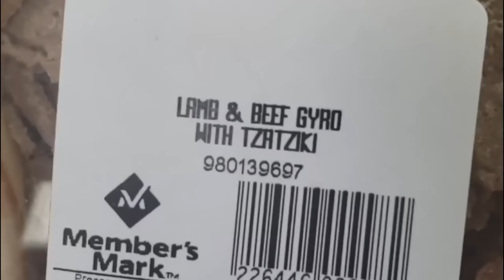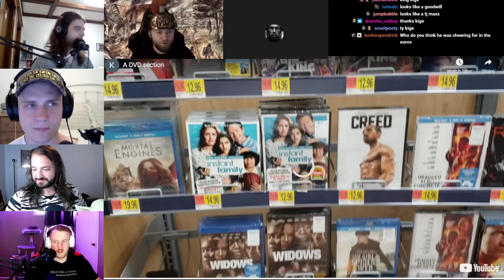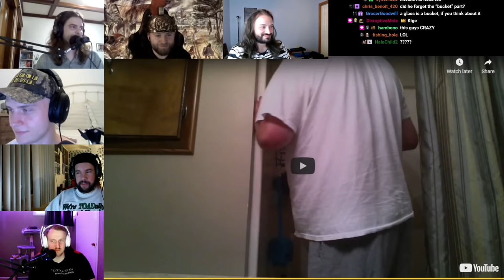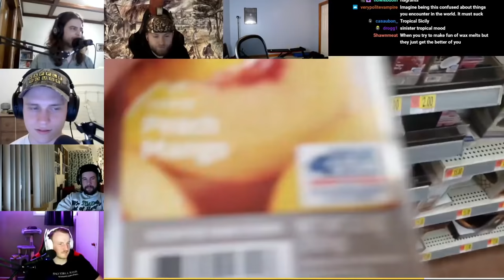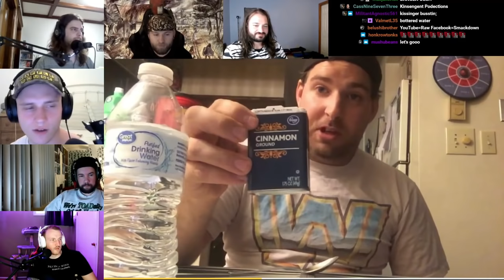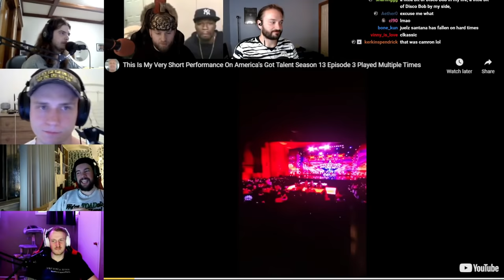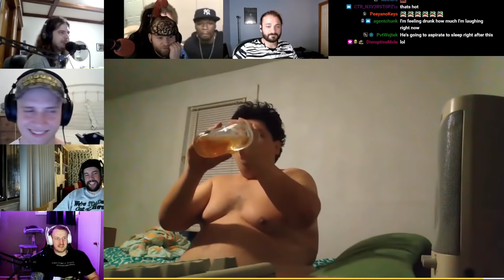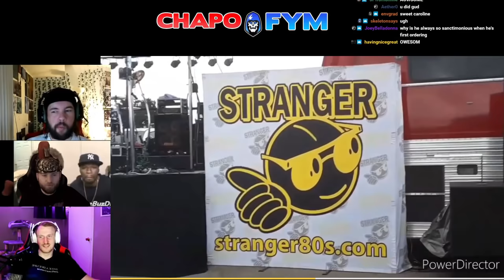Would you eat this? ft. Podcast About List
Our friends Caleb and Cameron from Podcast About List (@PodcastAboutList ) joined us for an evening of fun videos and to help promote the live show they are doing with Seeking Derangements and Chapo Trap House on July 22nd 2021 in NYC.  If you want tickets to that go click over to their page for a link. We showed them some of our favorite videos (the Cinnamon Ground challenge, and an old chug video, in particular) as well as some new crap.  We also got a huge raid from our boy @HasanAbi midway through so we got to show his thousands of viewers what we do.

0:00 Buy a ticket for the Seeking Derangements/Podcast About List live show on July 22nd
1:45 Penis Crimes in America
10:06 A fresh take on the egg salad sandwich
14:06 Hot Dogs, DVDs, and Candles
28:34 Hasan Piker gives us a fatty raid during a cool song parody
32:30 Cinnamon Ground
40:03 Hey Mormo
44:24 NYC Guido Voice
49:12 Drink 6 beers at once? BRILLIANT!!!
1:05:52 Mormo's Viral Club Hit

If you enjoyed this video make sure to head over to our twitch channel every night around 10pm Eastern/7pm Pacific for a banging live stream.  We watch videos like this every Sunday an hour earlier at 9pm Eastern/6pm Pacific.

This is should go without saying, but please don't ever "tap the glass" with anyone we watch on here. We have a good time unearthing and poking fun at the things we find in the dark recesses of YouTube, and it shouldn't go much further beyond that.  We never want to see someone's spot blown up or for someone to get harassed.